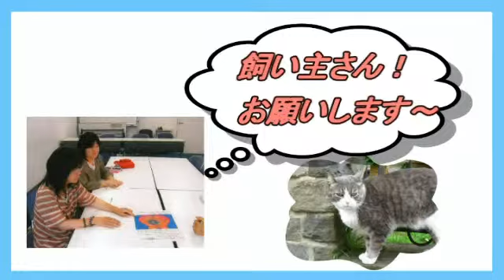岩倉猫の会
岩倉市市民活動支援センターの登録団体です